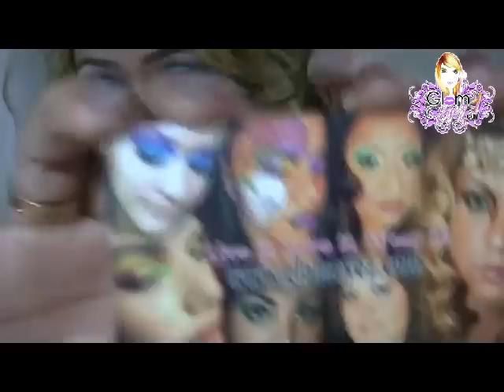MUESTRA DE GLAMEYEZC OM COSMETICS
¡Hola chicas! Hoy les traigo una reseña sobre los productos de Glameyez. En esta página de Internet encontrarás productos de belleza y maquillaje muy bonito. También, hablaré de la calidad de los productos que es muy económico.